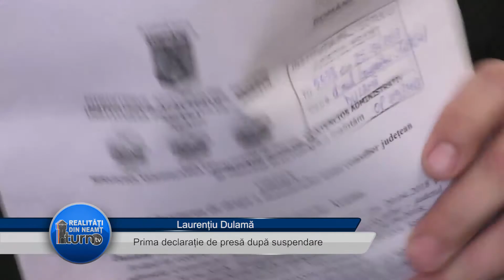Laurentiu Dulama - Prima declarație de presă după suspendare